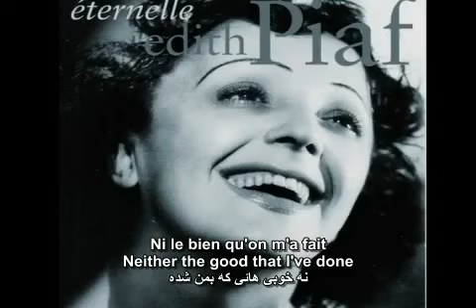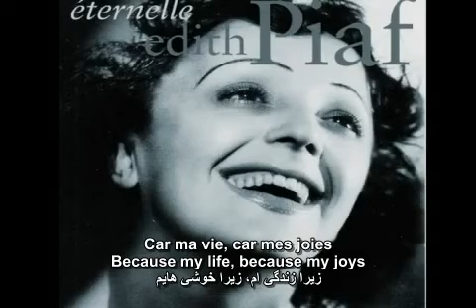Edith Piaf-Non, je ne regrette rien.flv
ادیت پیاف-نه، پشیمان نیستم
ترجمه آزاد و زیرنویس فارسی
امیر دولت پناه